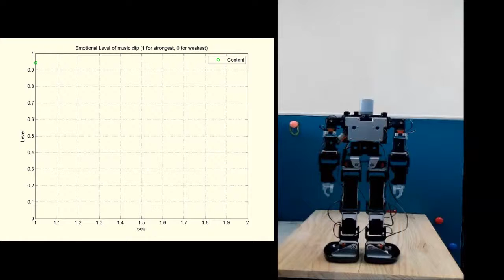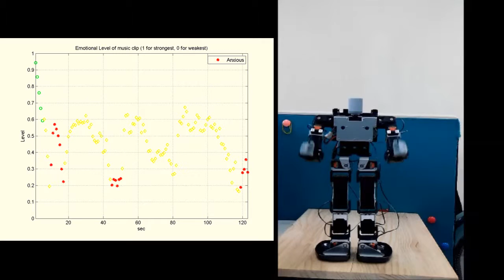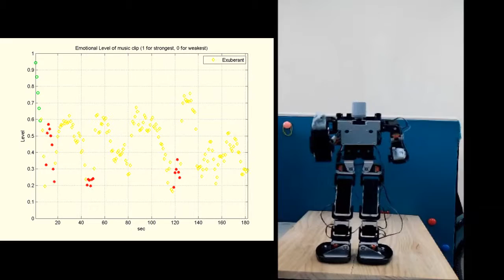Humanoid robot motions inspired by Emotional Locus of Music Signals-3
This video is made by charlie Hsu
Master Program of Sound and Music Innovative Technologies
National Chiao Tung University, Hsinchu, Taiwan, ROC

Development of Motion Rendering using Laban Movement Analysis to Humanoid Robots Inspired by Real-Time Emotional Locus of Music Signals
The goal of this study is to explore the possibility of humanoid robots developing motion models inspired by the mechanisms of music emotions locus. In this way, the robot can become new modeling tools to expand the domain of motion rendering for emotions expression by anchoring it to a physical body. Consequently, complete robot control loops can be instantiated and not only algorithms but whole emotional behaviors validated.